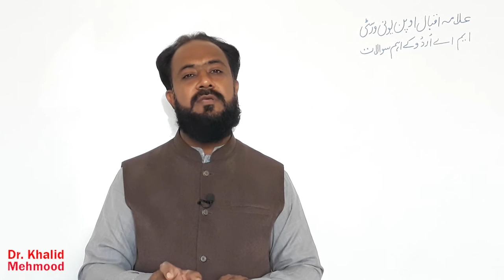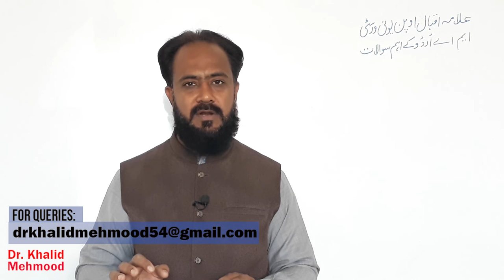AIOU guess paper course code 5611|Allama Iqbal open university guess paper 2022|By Dr.Khalid Mehmood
Dear students!
This series of lectures on Urdu of intermediate and Grammer has been commenced to help students understand and digest their lesson with ease and diffuse the knowledge to unprivileged students.
 Here all your concerns about this subject-Urdu will be entertained.
 -Important questions.
 -Paper pattern.
-How to solve the paper in board exams?
 -How to manage time in annual board paper?
 -Your daily dose of STUDY MOTIVATION
-And all the stuff related to your course.
Comment down your questions below in the comment box or e-mail them at the given address. E-mail your whatsapp number to be a member of the Learning group.
 Happy Learning!